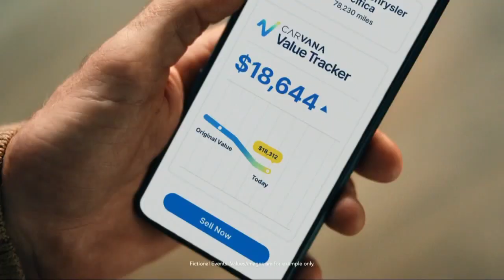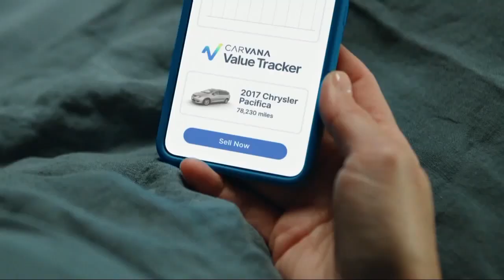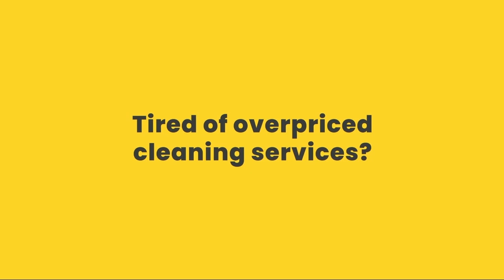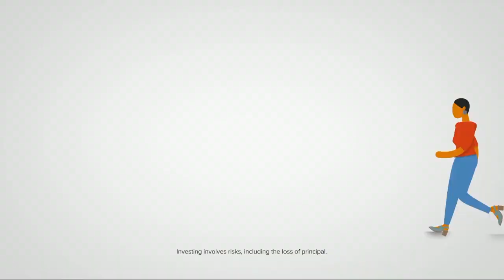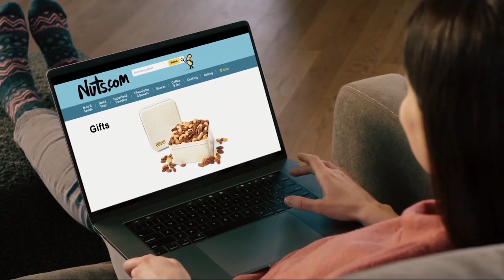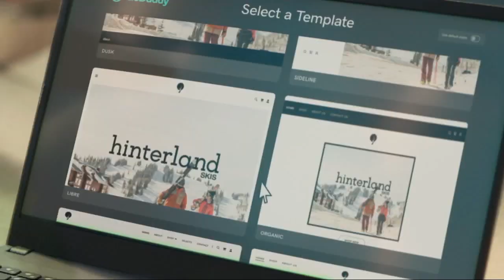FXX (United States) - Continuity (December 22, 2023) (Requests #51)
Requested by pixiedust..

FXX is an American general entertainment television channel owned by The Walt Disney Company through Disney Entertainment's FX Networks that replaced Fox Soccer on September 2, 2013.